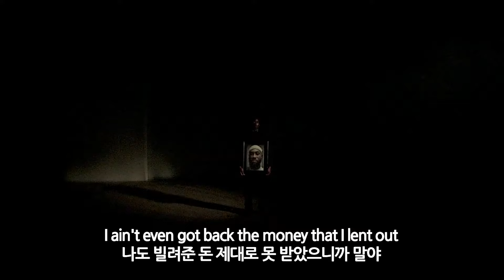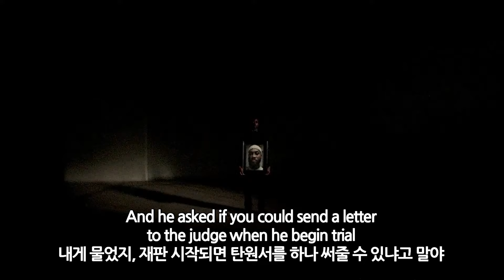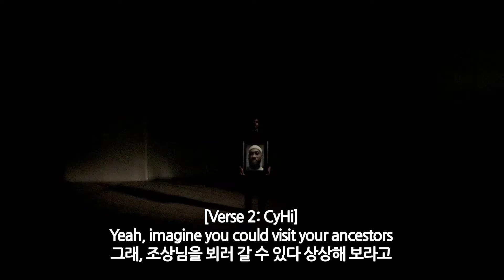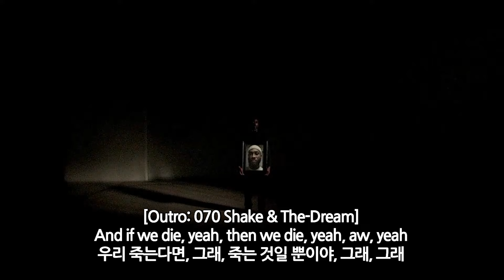우리 모두 오래도록 바라 왔던 염원 / Kanye West & Ty Dolla $ign - SKY CITY [가사해석]